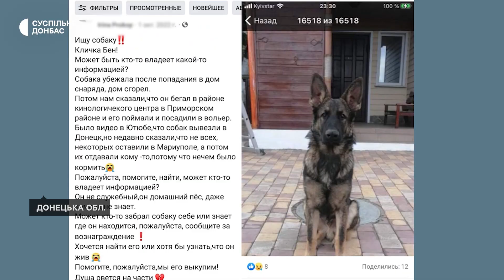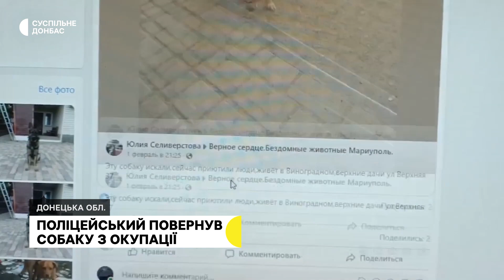Допомогли міжнародні волонтери. Поліцейський повернув собаку з окупації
Поліцейський з Маріуполя під час бойових дій в місті загубив собаку на прізвисько Бен. Після дев’яти місяців розлуки відшукав та повернув чотирилапого з окупації